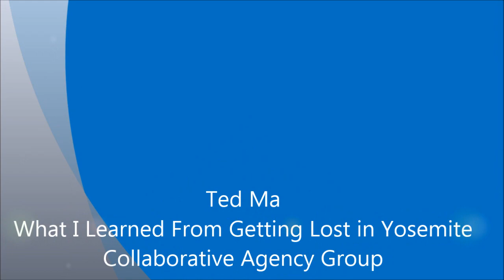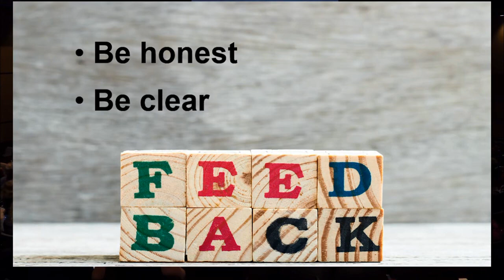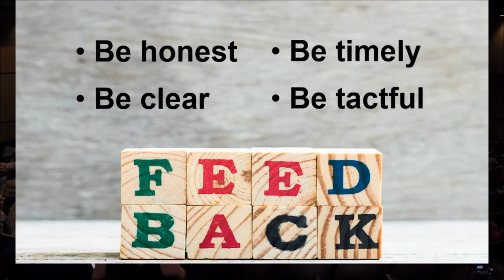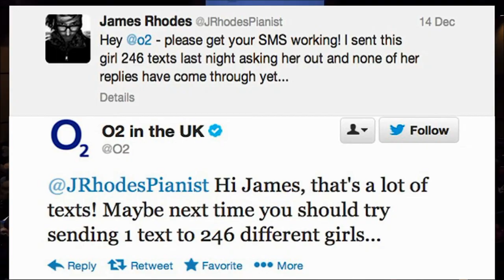TED MA | What I Learned from Getting Lost in Yosemite - Collaborative Agency Group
Leadership Strategist, Peak Performance Expert, Author, and Mentor Master